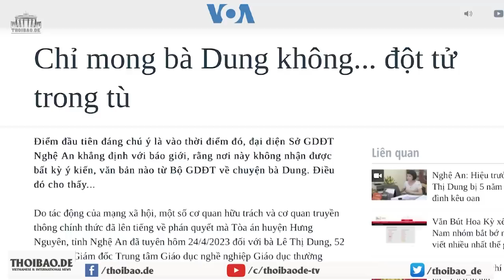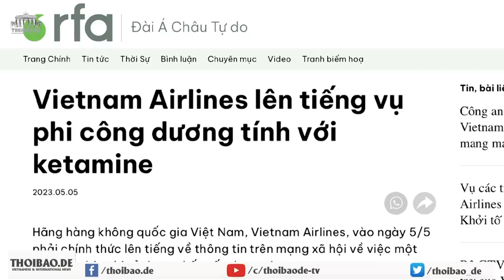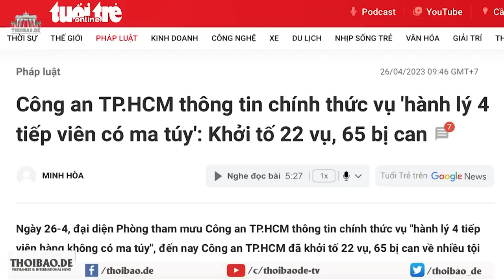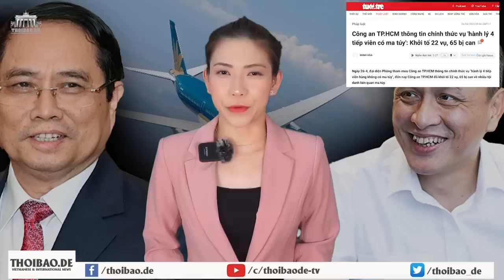Chỉ mong cô giáo Lê Thị Dung không..ra đi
Quá nhiều khuất tất trong vụ án của cô giáo Lê Thị Dung ở huyện Hưng Yên, tỉnh Nghệ An mà dư luận xã hội đã phơi bày. Tuy nhiên, với những gì đã biết và đang thấy ở Việt Nam, với tình trạng sức khỏe như bác sĩ đã xác nhận trước tòa, ai dám chắc bà Dung có thể bình an chờ đến phiên phúc thẩm.